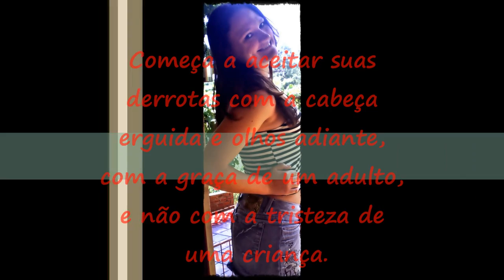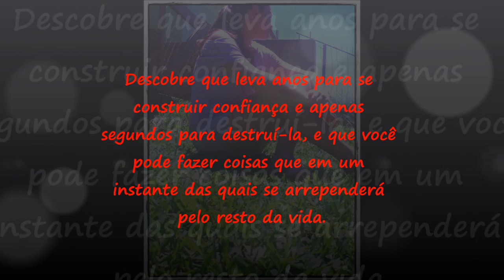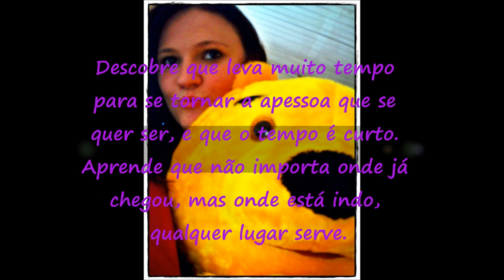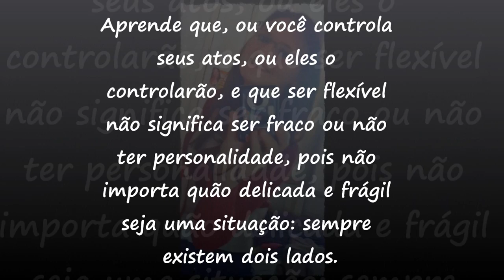Frah.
Depois de algum tempo